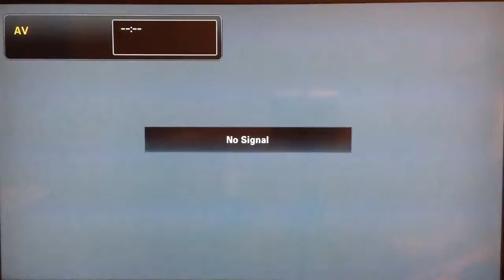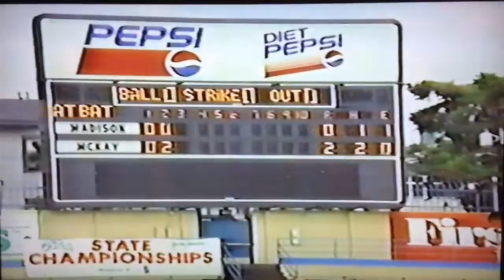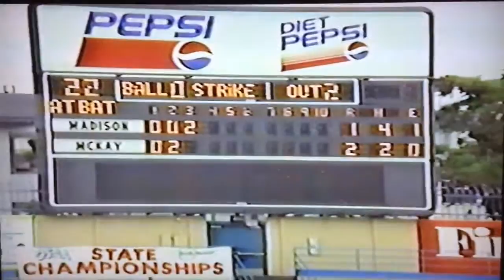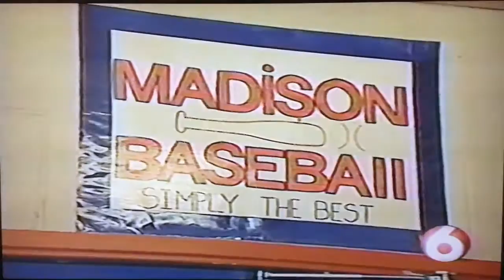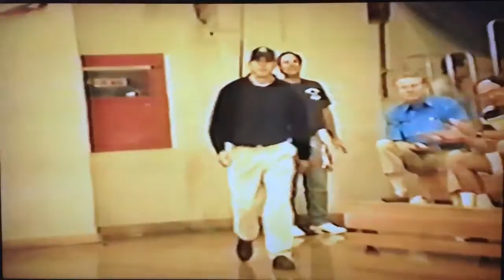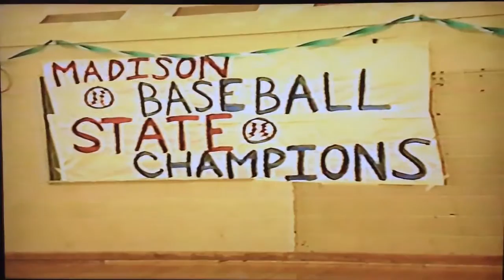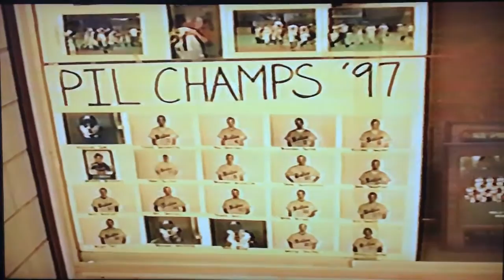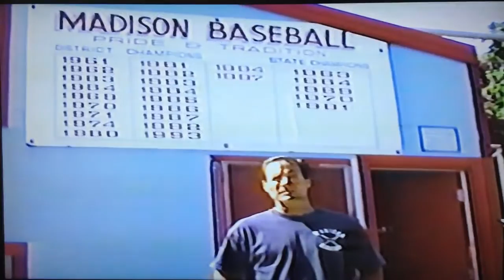1997 Oregon State Baseball Championship Game Highlights Madison vs Mckay